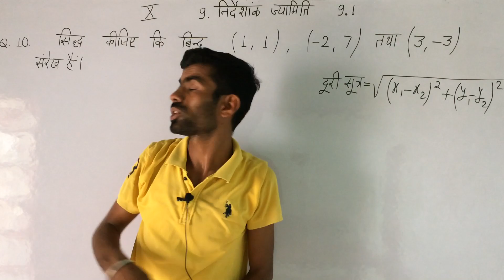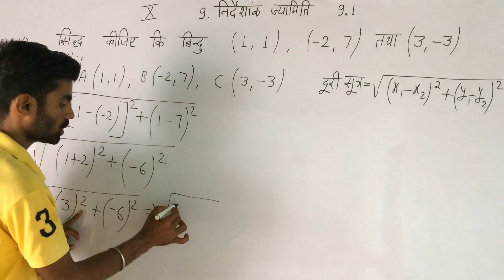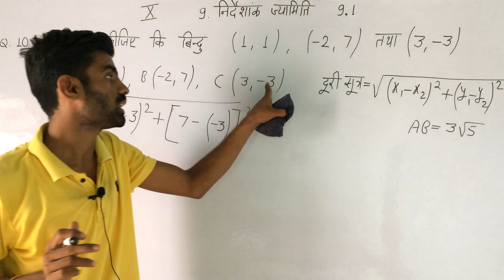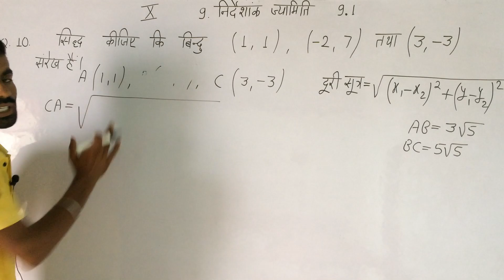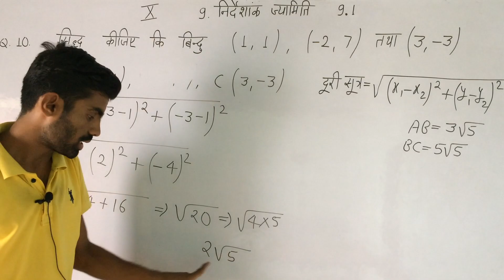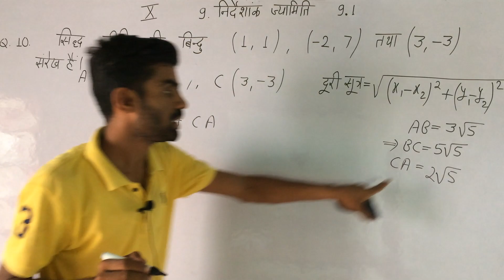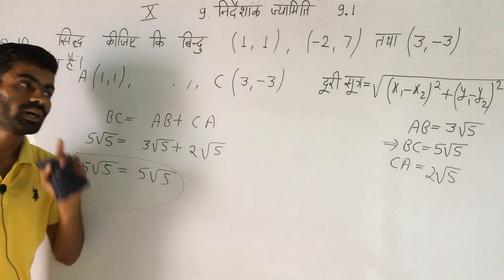निर्देशांक ज्यामिति / Class 10 maths / chapter 9.1 // Question no. ( 10 ) by GM SIR ##131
बहुपद ( 3 ) / Class 10 maths/ all question

निर्देशांक ज्यामिति / class 10 maths/ all question